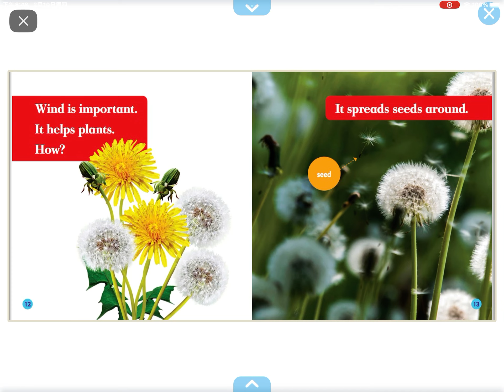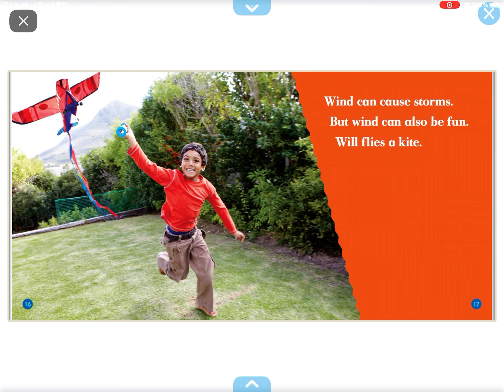Wind 💨 (reading on Epic)